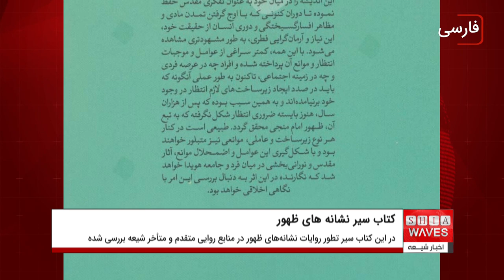کتاب "سیر نشانه های ظهور در تاریخ تشیع" منتشر شد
کتاب «سیر نشانه‌های ظهور در تاریخ تشیع» نوشته «سیدمحمد موسوی عبادی» توسط انتشارات کتاب جمکران در ۲۲۸ صفحه وارد بازار کتاب ایران شده است.
مهدویت از مؤلفه‌های اصلی در مباحث کلامی شیعه امامیه است بنابراین نشانه‌های ظهور نیز از موضوعات مهم مهدویت به‌شمار می‌رود.
این نشانه‌ها اساساً روایات پیشگویانه معصومان علیهم السلام هستند برای آشنایی هرچه بیشتر با مسئله ظهور و شناخت امام زمان در هنگامه ظهور و قیام ایشان. اما در این میان و در طول تاریخ بوده‌اند.
مدعیان مهدویتی که برای سودجویی به کارهایی همچون نشر و ترویج یا جعل روایات دست زده، همچنین تطبیق‌های غلطی برای این جعلیات ارائه داده‌اند و هر ازگاهی حادثه‌ای را که شبیه آن در احادیث بیان شده بود، نشانه ظهور دانسته‌اند.
از آنجایی که مهدویت‌پژوهی در طول تاریخ تحولاتی را پشت سر گذاشته لذا نویسنده اثر، با مطالعه آثار به‌جامانده از گذشته‌های دور تا امروز و با تکیه بر گزارش‌های تاریخی، سیر تطور روایات نشانه‌های ظهور را در منابع رواییِ متقدم و متأخرِ شیعه بررسی کرده تا روشن شود رخدادهای تاریخی‌ای که به‌اشتباه، نشانه‌های ظهور فهم شده‌اند، چه ارتباطی با ظهور دارند؟ آیا این حوادث به‌حق علامت ظهور حضرت مهدی عج الله تعالی فرجه بوده‌اند یا خیر؟ این اثر، منبع مناسبی برای پاسخ به شبهات درباره نشانه‌های ظهور است.